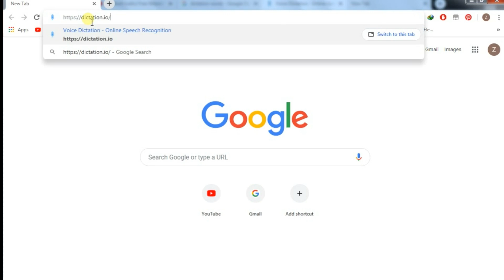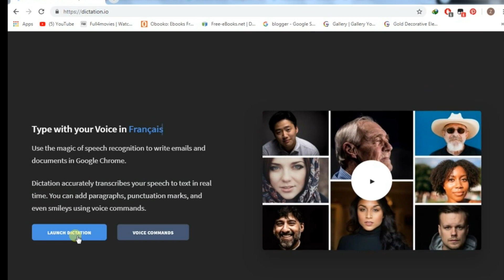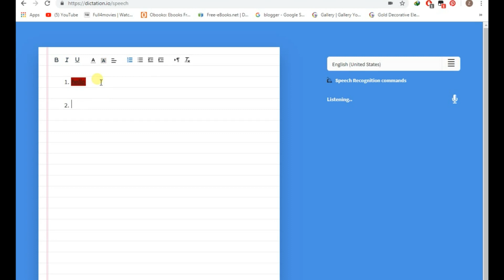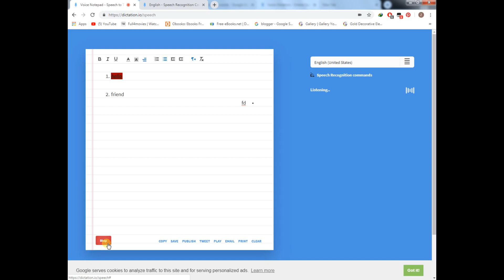Best Text To Speech Online For FREE Website all Languages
in this video is very intersting are you like video this good video for eze to all text read & hand writing to voice writing only on website
for free

-=-=-=-=-=-= COMMENTS .